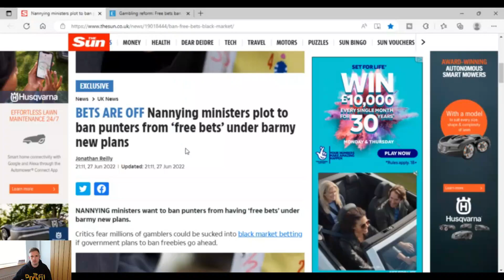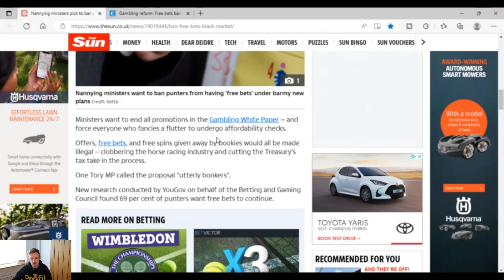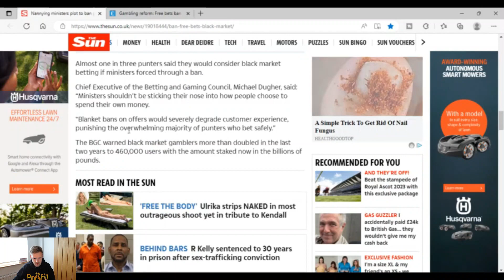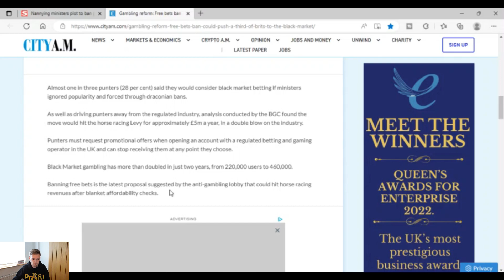Could Free Bets be Banned Soon?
Matched betting and free bets go together hand in hand. So the very mention of a ban on free bets has me worried about the future of match betting profitability.